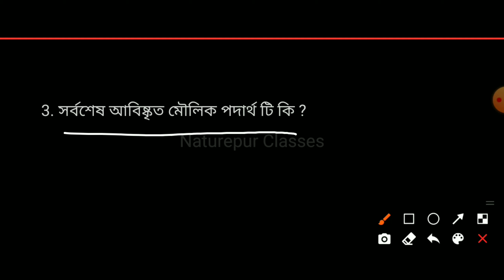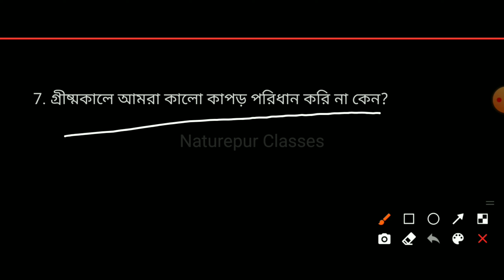Chemistry questions and answers for all competitive exams | Class-8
Chemistry questions and answers for all competitive exams

General Science By Naturepur Classes Sir 🔴

wbp wireless operator examination papers
wbp constable recruitment examination papers
wbp constable 2021
gnm nursing entrance test papers
anm nursing entrance test papers
ssc gd constable recruitment examination papers
ssc mts exam papers
ssc chsl exam papers 2021
Bengali chemistry questions
general science by Naturepur Classes